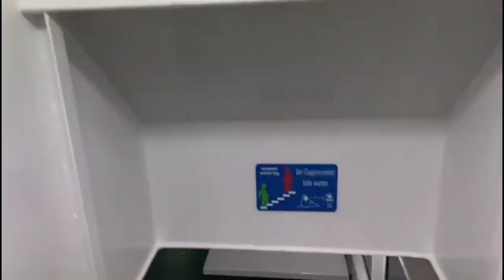مغربية من والو دارت شركة في المانيا | Maghribia In GERMANY